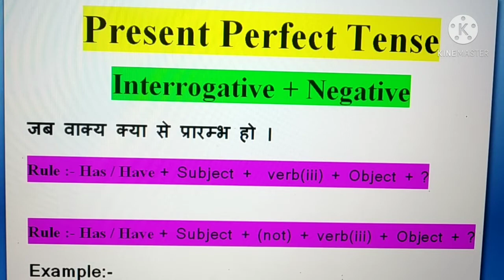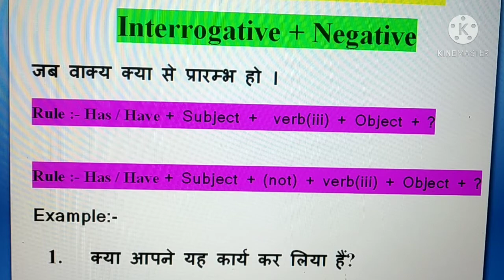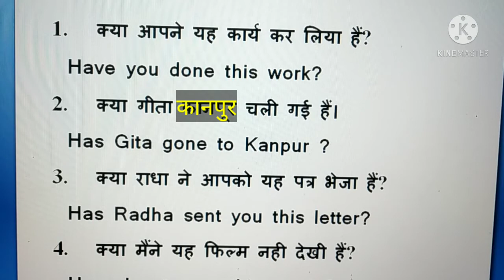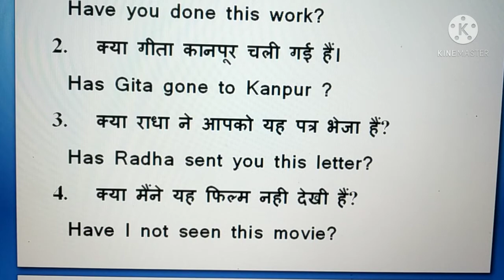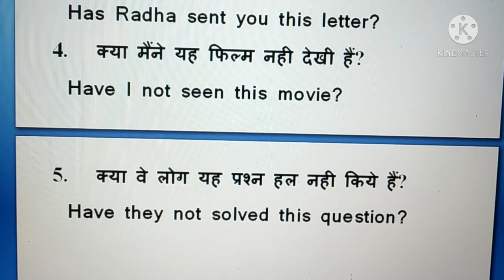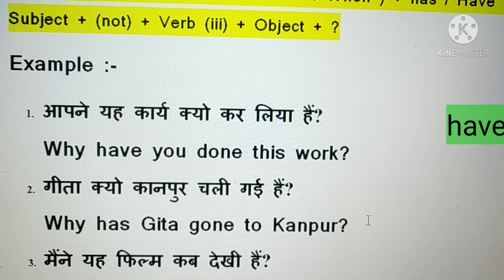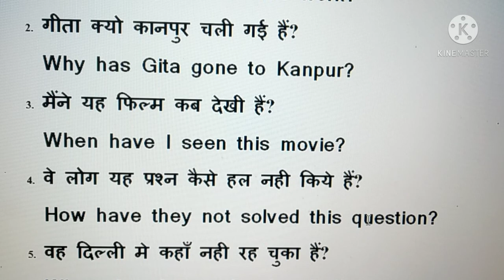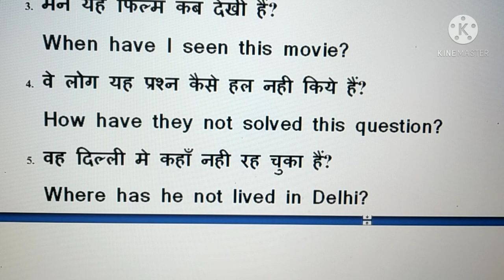Present Perfect Tense#Interrogative and Negative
Present PerfectTense#
Interrogative+Negative#